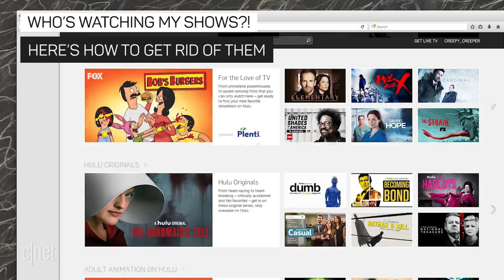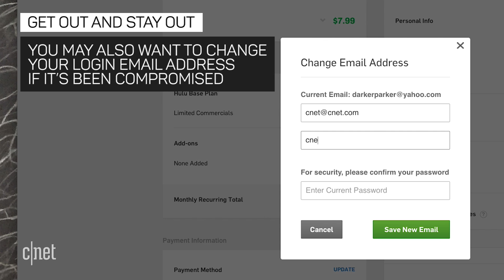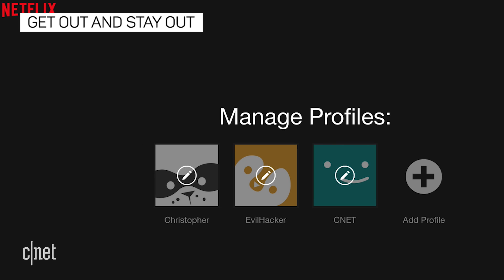Keep Hackers (and Friends) from Using Your Hulu and Netflix Accounts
Are hackers or other freeloaders watching shows using your account? Here's how to hunt them down and cut them off.